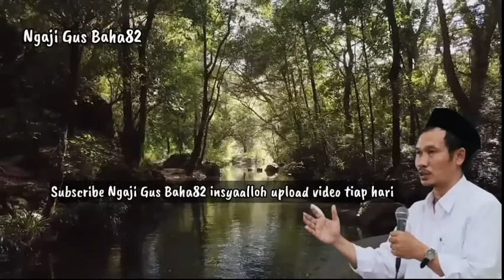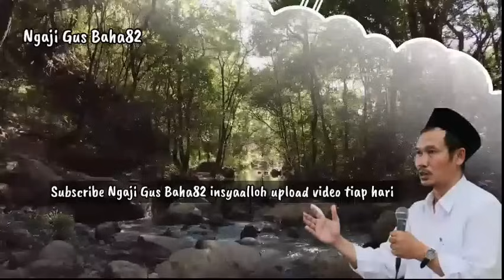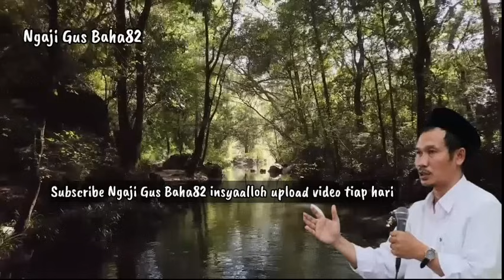GUS BAHA || NGAJI RAMADHAN 'ISTIQHFAR DI WAKTU SAHUR